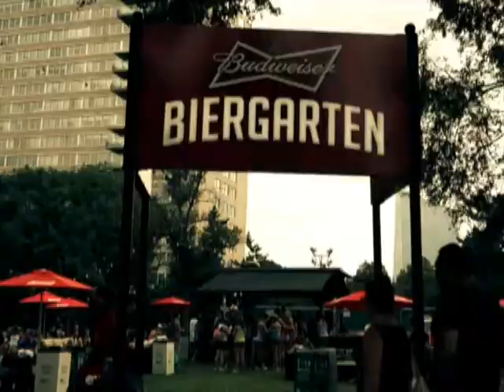Ganadores Made in America Festival Guatemala